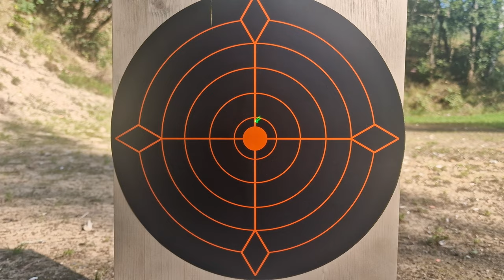I made The BIGGEST Bolt and Nut Canon EVER !!!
Hello guys,

Now here it is even bigger and stronger than ever.
This powerful “mini“ cannon is made of The boggest bolt and nut ever !!!
Black gun powder is used to fire and 50 mm steel balls.
Production using a Lathe and Milling Machine.
Caliber is 50mm Steel Balls.
The mini cannon is maybe “small“ but very powerful.

!!! Warning !!! Read Before Playing Video !!!
This video was shot at the shooting range under the supervision of the shooting range manager !!!

This video serves as a demonstration of shooting, not the production of a weapon !!! (Experimental- Do not recreate)